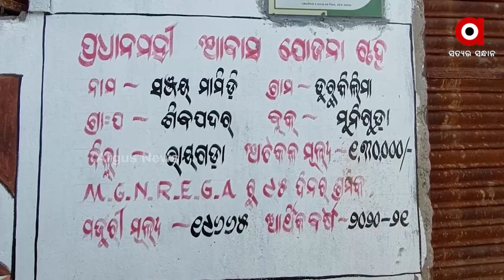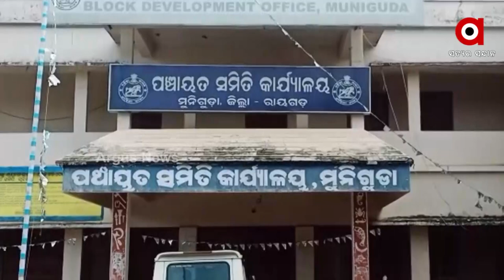Corruption in the Pradhan Mantri Awas Yojana in Odisha's Rayagada District